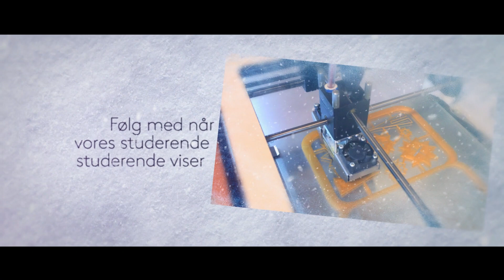Jul på TEK 1. december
Det' sørme, det' sandt, snart december. I den anledning har Ingeniøruddannelserne på SDU/Det Tekniske Fakultet på SDU lavet en teknologisk julekalender, som byder på en masse ingeniørvidenskab og nørderi tilføjet et lille juletwist.
Vi håber, I vil følge med frem mod den 24. december og holde øje med de daglige juleopslag på vores hjemmeside